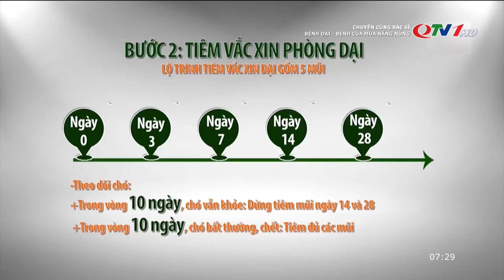Bệnh dại: Bệnh của mùa nắng nóng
Do thói quen nuôi chó, mèo thả rông, trong khi việc tiêm phòng vắc xin chưa được nhiều người quan tâm, dẫn đến tình trạng nhiều người bị chó, mèo cắn rồi mắc bệnh dại, đặc biệt trong mùa nắng nóng.